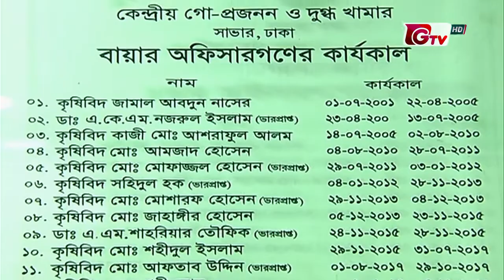সাভার কেন্দ্রীয় গো- প্রজনন ও দুগ্ধ খামার | পর্ব ২ | সবুজ বাংলা | Sobuj Bangla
সাভার উপজেলাধীন আশুলিয়া থানায় ঢাকা-আরিচা মহাসড়ক সংলগ্ন জাহাঙ্গীরনগর বিশ্ববিদ্যালয়ের বিপরীত পাশে অবস্থিত "সাভার কেন্দ্রীয় গো- প্রজনন ও দুগ্ধ খামার"।

১৯৫৯ সালে প্রতিষ্ঠিত হওয়া এই প্রতিষ্ঠানের আয়তন ৭৯২.৮৭ একর।
বাংলাদেশে উন্নত জাতের ষাড় ও ষাড়ের বীজ শুধুমাত্র এই খামারেই উৎপাদিত হয় এবং সারা বাংলাদেশে তা বিতরণ করা হয়।
গবেষনার মাধ্যমে সংকর জাতের ষাড় ও বীজ উৎপাদন ও বিতরন।
প্রজনন কর্মসূচির উন্নয়ন ও সম্প্রসারন।
উন্নত জাতের ঘাস ও কাটিং বিতরন।
গো খাদ্যের সংকট নিরসনে প্রযুক্তিগত ধ্যান ধারনার বিকাশ সাধন।
পশুখাদ্যের গুণগতমান নির্ধারন, নির্ণয় ও জনসাধারণকে অবহিতকরণ।
উন্নত জাতের গাভী উৎপাদন।
প্রাণিসম্পদ উন্নয়নে একটি সেবামূলক কেন্দ্র হিসেবে ভূমিকা পালন করে।

উপস্থাপনায়ঃ আজমিরি হাসনিন মুমু।